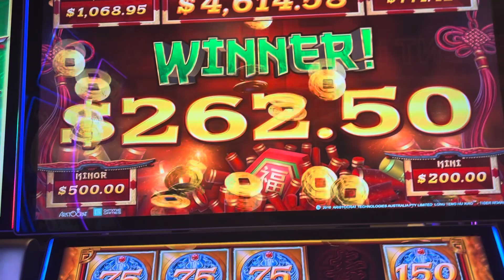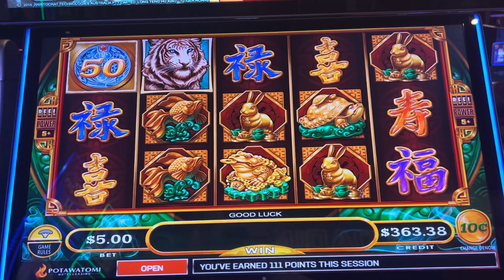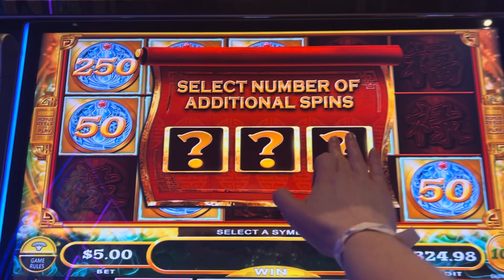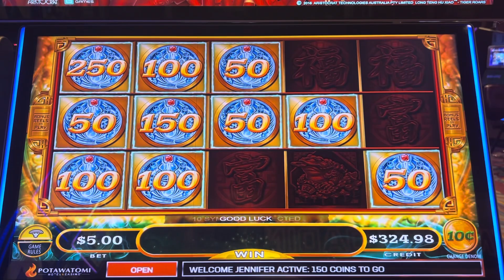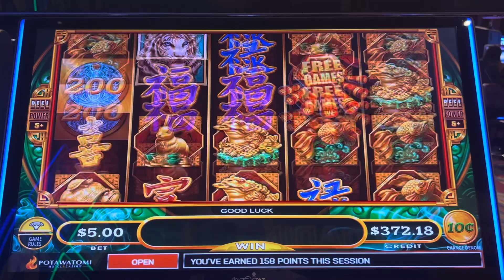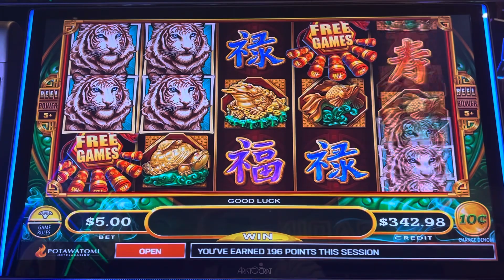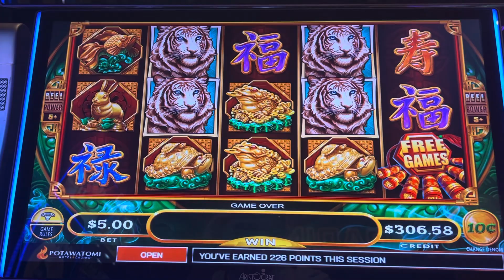A mini roar on Mighty Cash!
Don’t forget to press the record button when you start filming a bonus 😏 pro tip!

Anyway, a quick couple bonuses on Mighty Cash… hear me roar… or probably just meow 🤭